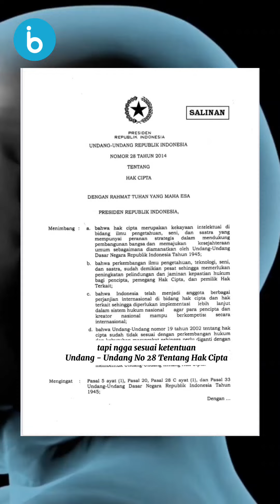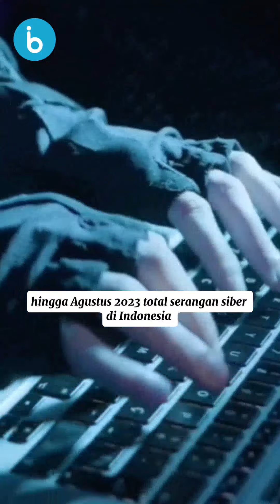Kecerdasan Buatan (AI) Bakal Ada Regulasinya?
Karena maraknya penggunaan AI, Kemenkominfo coba mengantisipasi dengan membuat satu regulasi. Dibuatnya regulasi tentang AI ini bertujuan untuk meminimalkan dampak-dampak yang berbahaya atau merusak AI.

Misalnya, AI mengolah data dari berbagai karya cipta buat menghasilkan karya baru yang gayanya mirip bahkan sama tapi tidak sesuai dengan ketentuan Undang-Undang No 28 Tentang Hak Cipta itu termasuk kategori pembajakan karya cipta. Selain itu, juga bertujuan untuk pengembangan dan pengaturan AI, sehingga membuka peluang inovasi dan penyelesaian 6 isu kontemporer AI secara kolaboratif.

Kalo kita liat data kasus dari salah satu isu kontemporer, misalnya ancaman siber, berdasarkan data dari Badan Siber dan Sandi Negara (BSSN) hingga Agustus 2023 total serangan siber di Indonesia mencapai 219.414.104 serangan. Hal tersebut jadi salah satu alasan penting akan dibuatnya regulasi tentang penggunaan AI agar tidak disalahgunakan oleh orang yang tidak bertanggung jawab.